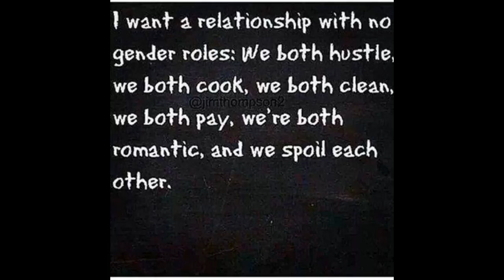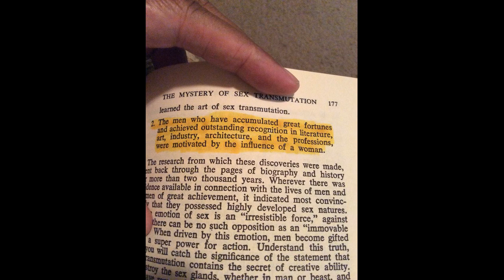WE ARE THE PRIZE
A few Inspirational memes to help you know your worth Ladies!